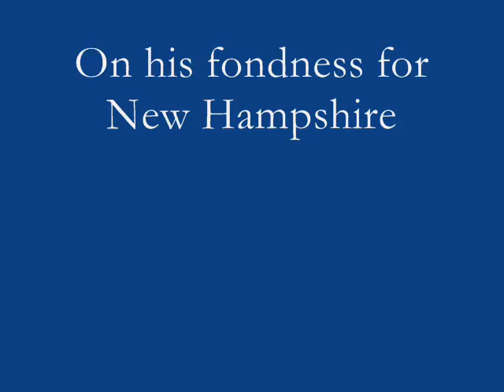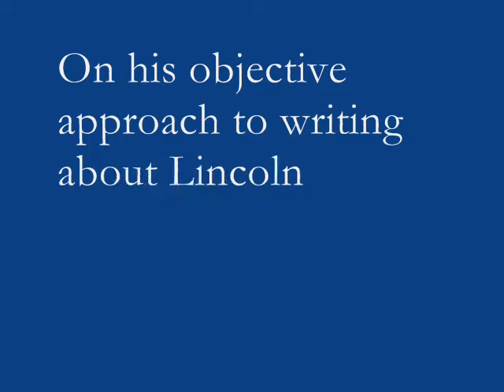Remembering George McGovern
He was the first presidential candidate I could vote for back in 1972. I forgot that I had this video clip in my archives, taken during a visit to Portsmouth, NH, in July 2009 to promote his book on Abraham Lincoln.